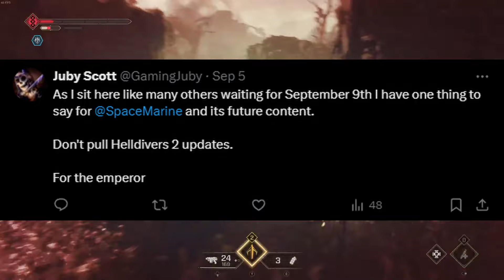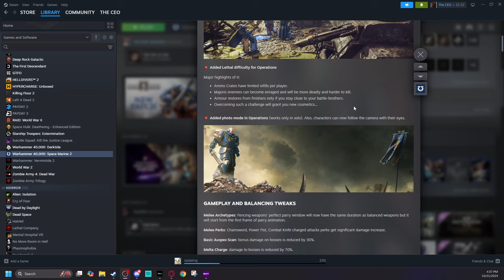Space Marine 2 Pulled a Helldivers 2..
I REALLY Hope they arent gonna go down a bad path...